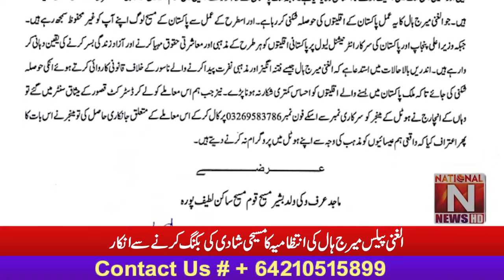Al-ghani Palace Marriage Hall management refusal to book a Christian wedding. (National News Nama)